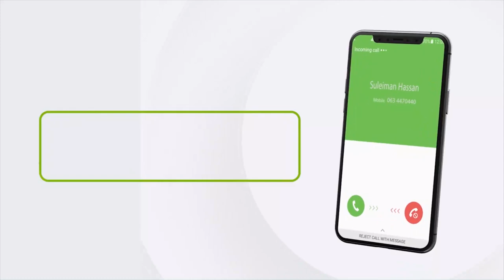Masuuliyiinta Xisbiga Waddani oo ka warbixiyay booqasho ay kutageen Jeelka Gabiley.